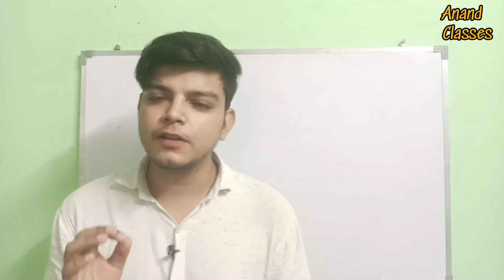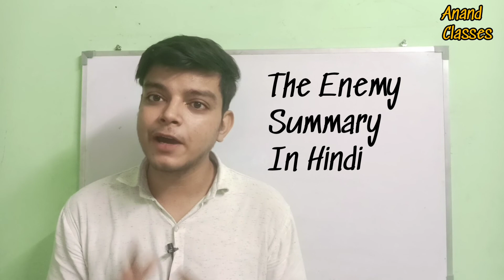The Enemy Summary in hindi || Class 12 English Vista